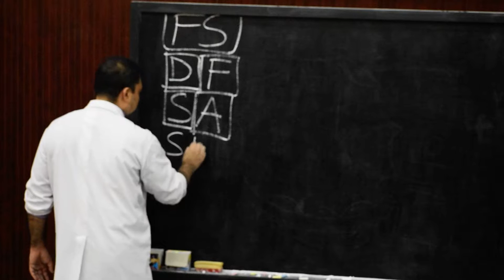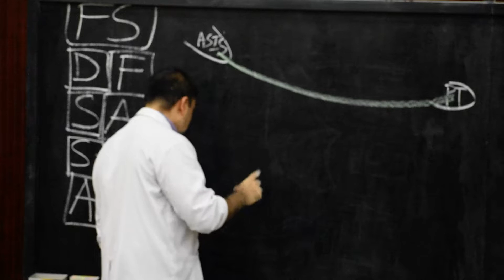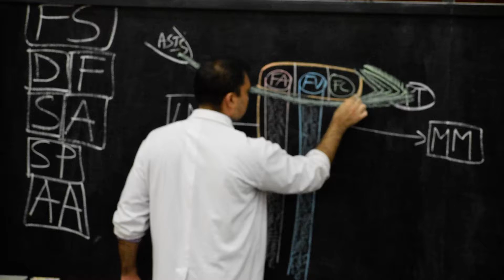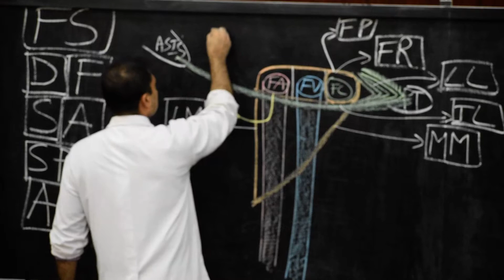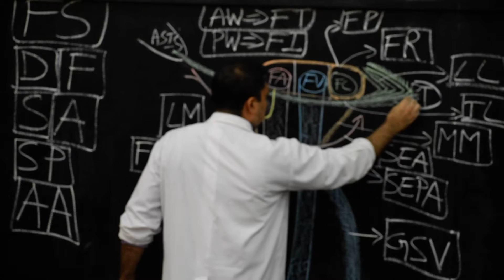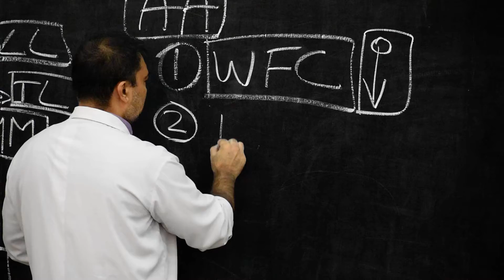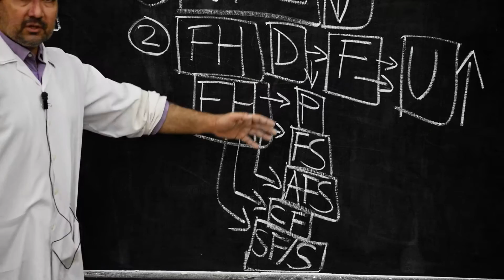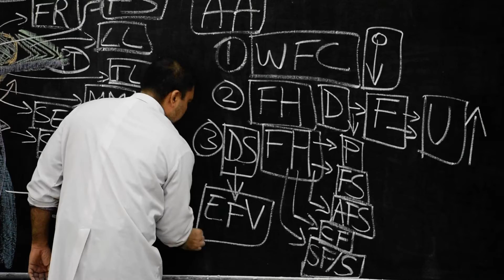FEMORAL SHEATH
By Dr. Mital Patel